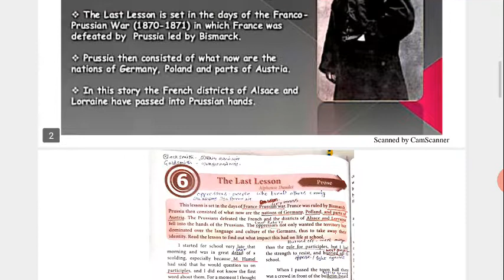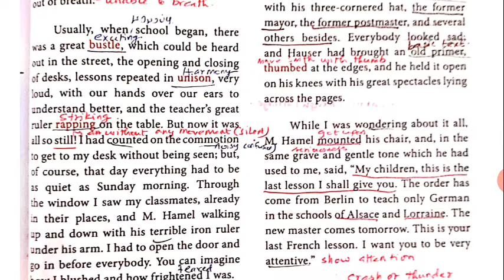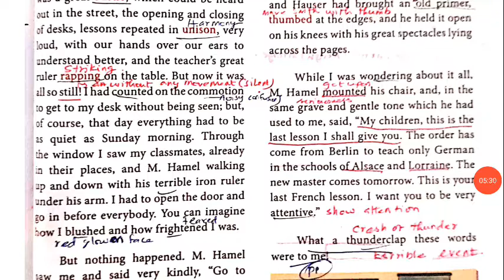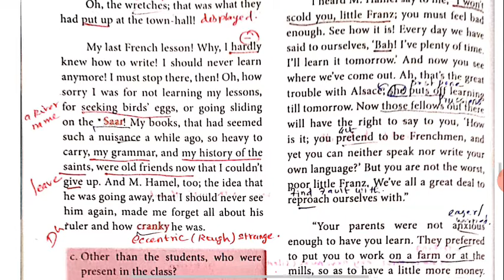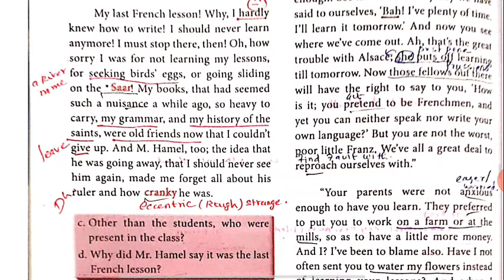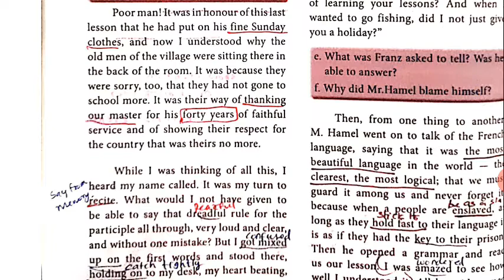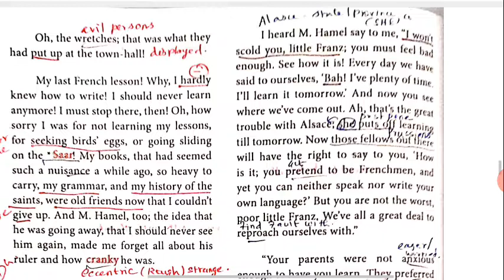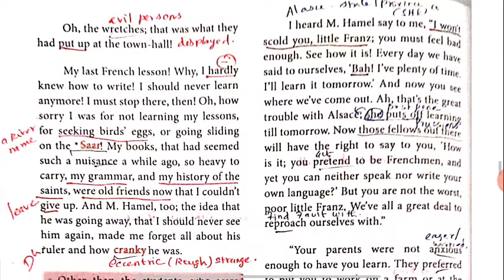10TH ENGLISH.. UNIT 6.. PROSE.. PART 3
UNIT 6.. PROSE.. THE LAST LESSON.. PART 3